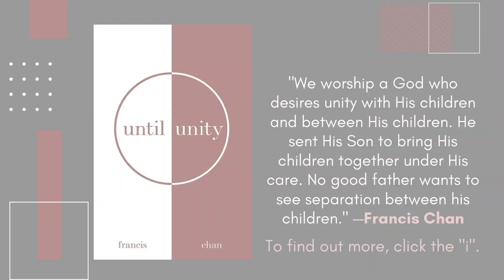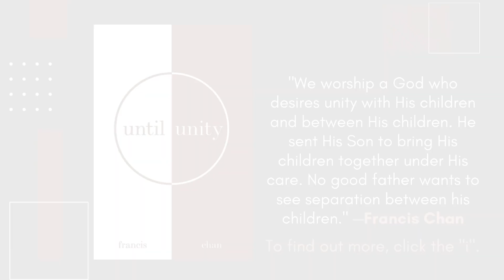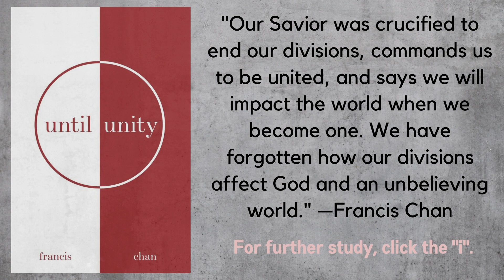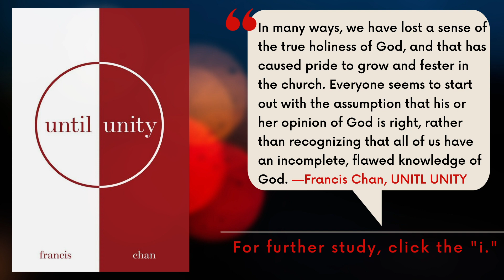Until Unity with Francis Chan (Hank Unplugged Podcast)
Church Unity is Not Optional. Many Christians who want unity don’t value theology or holiness. Yet, God commands all three. There must be a way to end the divisions that grieve the Holy Spirit without sacrificing truth or embracing sin. As the world grows more divided, Christians must unite—in love for the Lord and one another—as a winsome witness to the world through our oneness in Christ. Francis Chan joins Hank Hanegraaff to discuss his new book Until Unity and why Christian unity is not optional. We hope that this conversation will inspire Spirit-filled people from all denominations to fight for unity with humility, gentleness and love in obedience to our Lord’s High Priestly Prayer.  “…that they may all be one, just as you, Father, are in me, and I in you, that they also may be in us, so that the world may believe that you have sent me. The glory that you have given me I have given to them, that they may be one even as we are one, I in them and you in me, that they may become perfectly one, so that the world may know that you sent me and loved them even as you loved me.”

Topics discussed include: Is Christian unity possible? (4:00); taking The Lord’s High Priestly Prayer seriously (7:15); praying for Pentecost today (10:30); is Christ divided? (13:30); discussing Church schisms and essentials that Christians from different traditions can unite around (17:00); the path to unity is to love God and love others (24:00); is Christian unity optional? (29:00); can Christians pursue both truth and unity? (33:20); you can’t be proud and be close to God (38:00); God hates those who sow discord among brothers (41:30); when is unity easy? (48:45); Francis Chan used to be a Cessationist, but has now seen miracles with his own hands and eyes (58:15); should Christians be seeker-sensitive or talk about tough topics like hell? (1:03:30); ways that Francis Chan has sought to follow the Lord’s will to anywhere on earth (1:08:40); the importance of having a true sense of our own mortality and how the death of Francis Chan’s family early gave him an acute sense of his own mortality (1:14:00); the importance of providing for the poor and the downtrodden (1:22:00); meditating on the message of the Lord’s High Priestly Prayer (1:26:15); how should Christians respond to trolls on the internet? (1:30:30); praying that Spirit-filled people from all denominations will fight for unity with humility, gentleness and love in obedience to our Lord’s High Priestly Prayer (1:35:30).

✅ For further study, get a copy of Until Unity by Francis Chan from Amazon